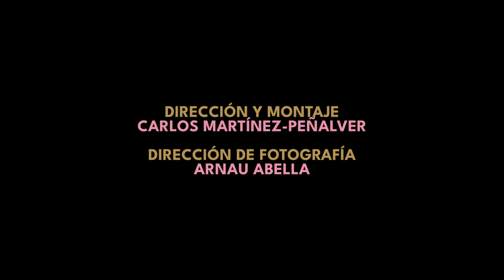Swamp Money - Pangaea - Live at Nau Ivanow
Swamp Money performing Pangaea off the album Bought & Sold live at Nau Ivanow. February 2023.

Directed & edited by: Carlos Martínez-Peñalver
Director of photography: Arnau Abella
OMEN

Alex Hung - Keyboard
Carmen Chatman - Vocals
Edu Crespo - Bass
JD Farrugia - Trumpet
Lluís Montané (Monti) - Tenor saxophone
Manuel Ruzza - Drums
Oscar Lyons - Guitar